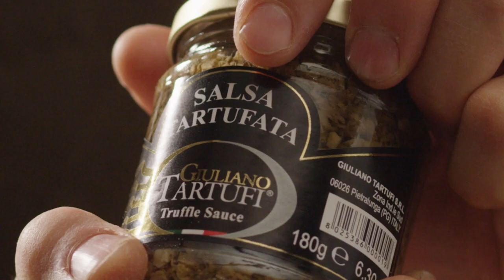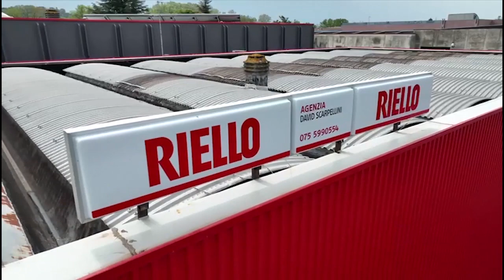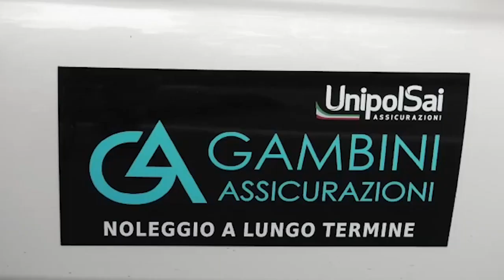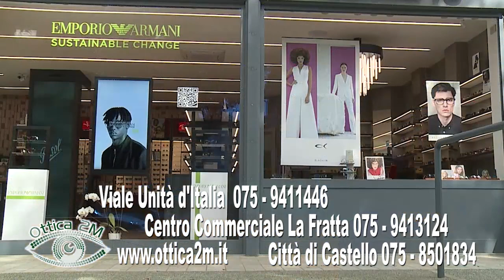SettecalcioMercato 2022 - Sesta puntata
Sesto appuntamento con SettecalcioMercato su TRG (Canale 13), che nella circostanza fa tappa ad Umbertide, nella sede dell'Ottica 2M. Ospiti in studio, insieme a Stefano Bagliani ed Alvaro Arcipreti, Roberto Damaschi, consigliere federale del CRU, e l'avvocato Roberto Bianchi, nuovo dirigente del Sansepolcro.